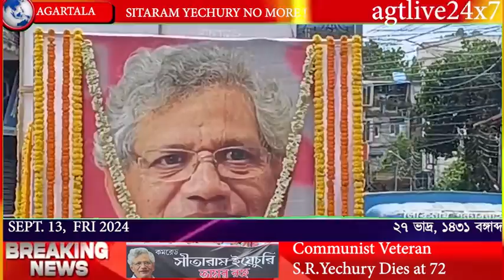VETERAN COMMUNIST LEADER SITARAM YECHURY BIDS ADIEU TO ALL ON SEPT. 13,2024